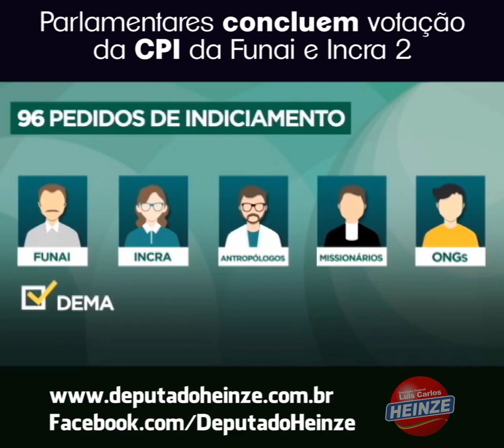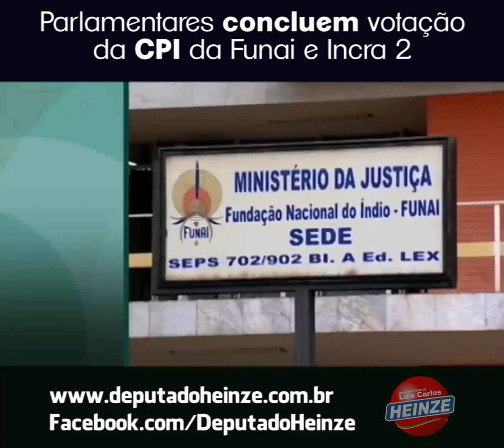Parlamentares concluem votação do relatório da CPI da Funai. Conheça os principais pontos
Conheça os principais pontos do relatório da CPI da Funai-Incra 2, nesta matéria da TV Câmara